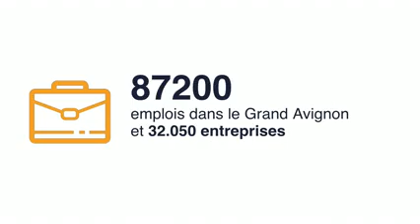Résidence Urban et Sens à Avignon